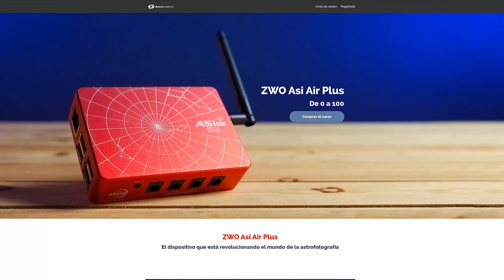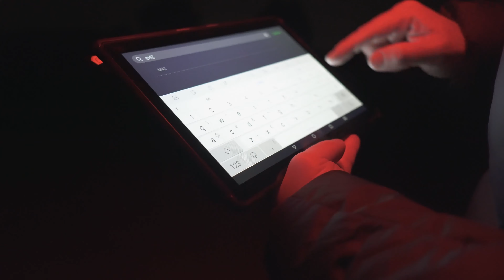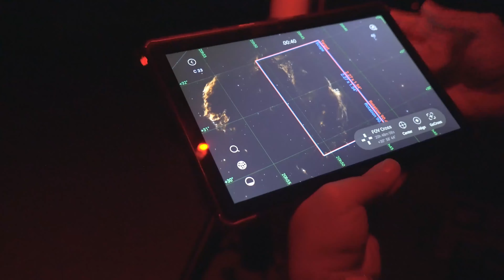Aprende a usar tu ZWO Asi Air Plus de 0 a 100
ZWO Asi Air Plus, el accesorio que está revolucionando la forma de hacer astrofotografía. Pero... A pesar de su sencillez muchos usuarios encuentran dificultades en su uso. ¿Eres uno de ellos?

El nuevo curso de Astroacademy, Asi Air Plus de 0 a 100, te ayudará a aprovechar todo el potencial de este aparato. ¡Y te aseguro que es muchísimo!

🔴 Accede al curso ZWO Asi Air Plus de 0 a 100